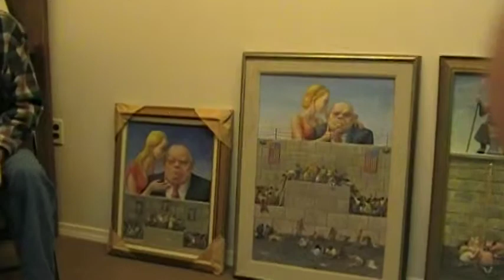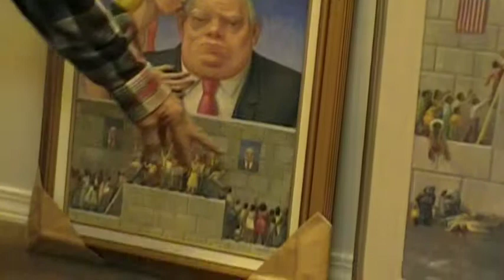Interview with Eli Levin (Social Realist)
Interview with Eli Levin about egg tempera, Goya, and his current paintings based on the "Occupy Wall Street Movement" and the "99%".